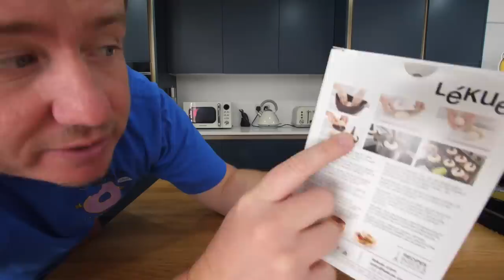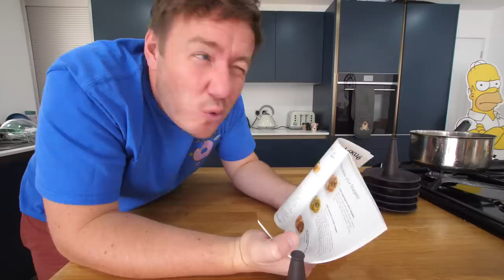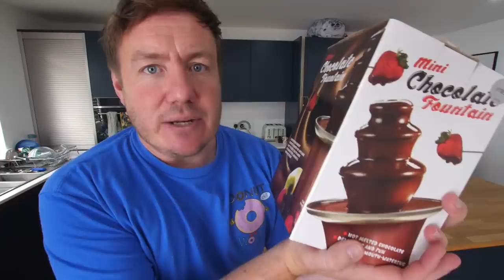I Tested Viral Kitchen Gadgets ft a Chocolate Fountain!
Lets test viral kitchen gadgets as we try out kitchen tools designed to help in the kitchen featuring a mini chocolate fountain, Oxo good grips jar opener and a Cauliflower stalk chopper!

If you'd like to get some of the gadgets, here's a link to some of them:
Mini chocolate fountain
Chefn fridge fork
Lekue bagel maker
Joseph Joseph Blade brush
Oxo good grips jar opener
Chefn stalk chop